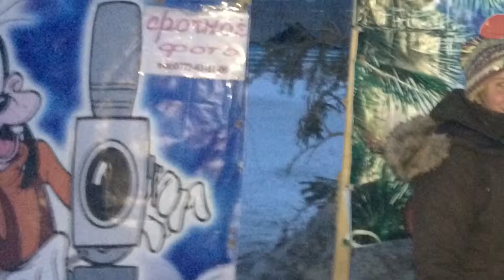Ice Rink in Naryn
Liz and I skating on the day after Valentine's Day in Naryn.